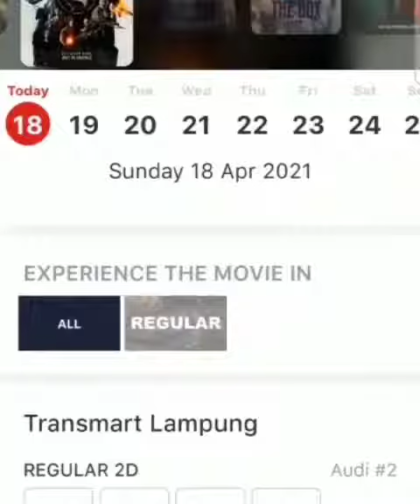Review Film Mortal Combat : Joe Taslim Keren Banget